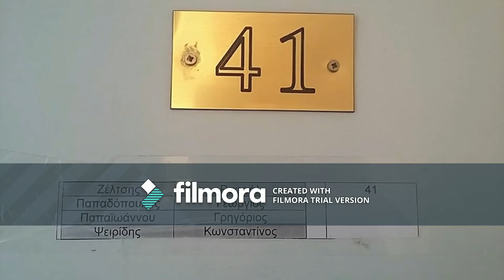ΤΑΞΙΑΡΧΗΣ 2017 (ΔΑΣΟΛΟΓΙΑ Α.Π.Θ.)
music:River Flows In You - A Love Note (Ryan Wong Remix)